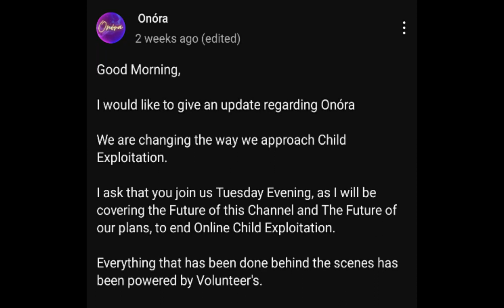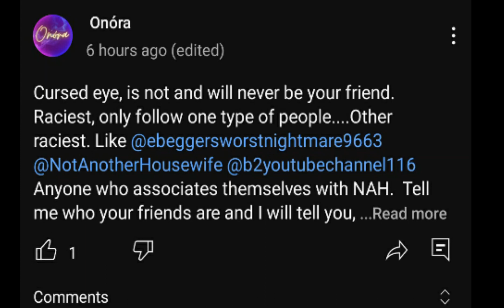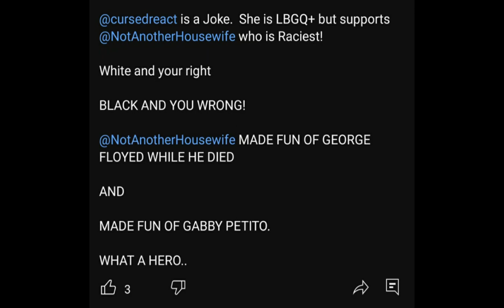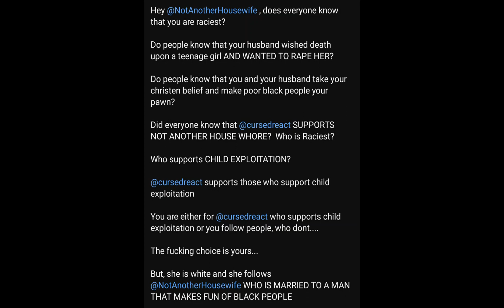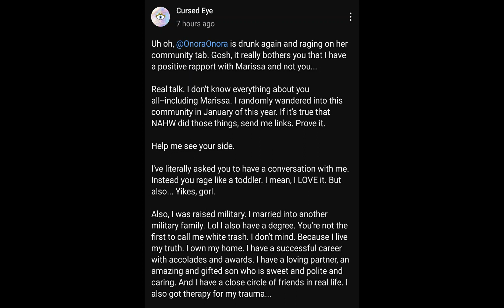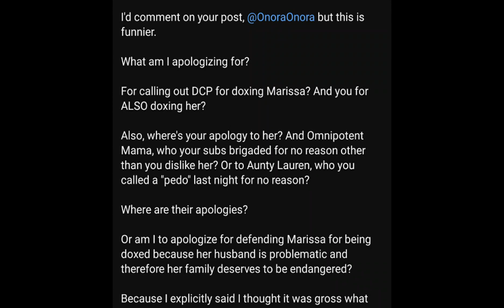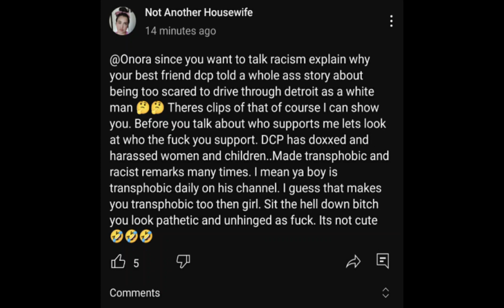If Dad Challenge Podcast and Radiant Britt had a baby during a nuclear winter | Onora didn't change.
Is @fingernails-y5q back to her old ways?

The problematic patriot of rights she is unsure of is having a go at @NotAnotherHousewife and @cursedreacts

Let us have a look!

Hi. I'm Bobby. I am a robot cat.